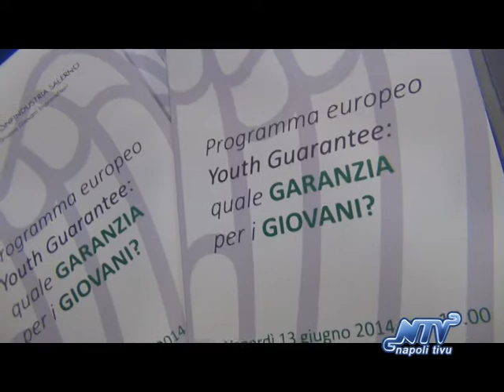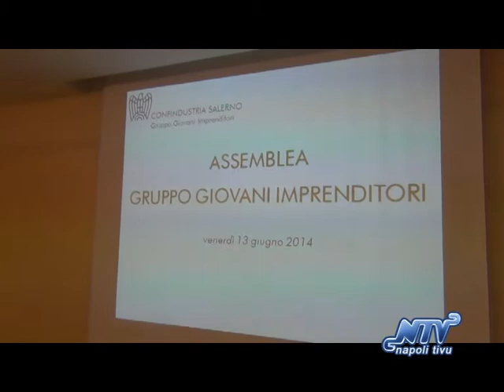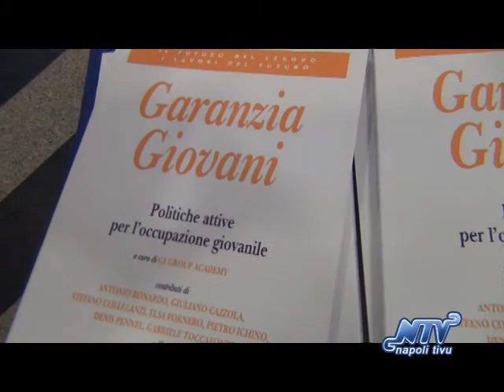Programma europeo Youth Guarantee: quale garanzia per i giovani?